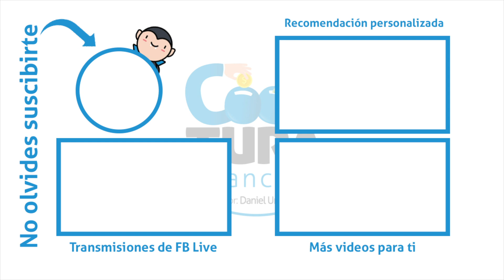Marca personal y redes sociales para emprender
Además, si quieres ganar la confianza y lealtad de tus consumidores, es muy importante definir tu marca personal y darte a conocer como especialista en tu sector, para esto, tener una buena presencia en el mundo digital será muy importante... Si no sabes por dónde comenzar, no te pierdas esta entrevista con Gaby Huerta, especialista en Marketing Digital.

00:00 Marca personal y redes sociales para emprender
02:54 ¿Qué es la Marca Personal?
05:47 Definiendo nuestra propia marca
09:59 Comparte tus proyectos, que no te dé pena
13:48 Las 3 C (Constancia, Congruencia y Consistencia)
23:59 Piensa en tu audiencia
24:49 Usa el mismo nombre en todas tus redes
31:38 La marca personal NO es un personaje de ficción

También puedes llevar la Cooltura Financiera a tu empresa con nuestras pláticas y talleres. Más información en: